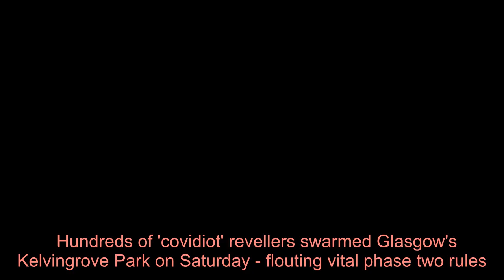Watch as hundreds of 'selfish idiots' ignore lockdown rules to party in Kelvingrove Park